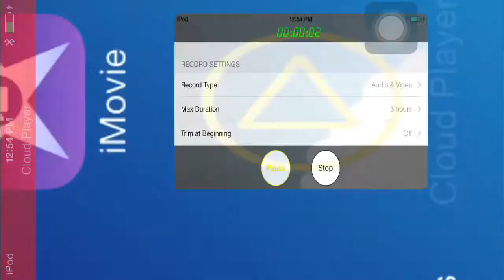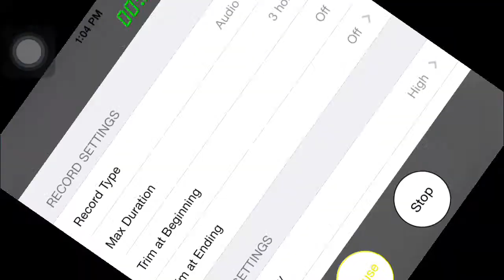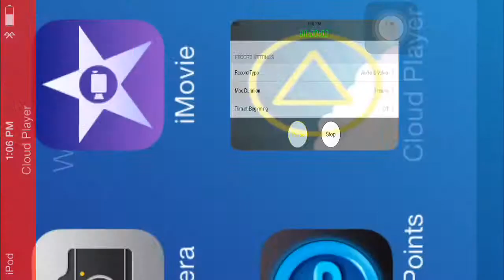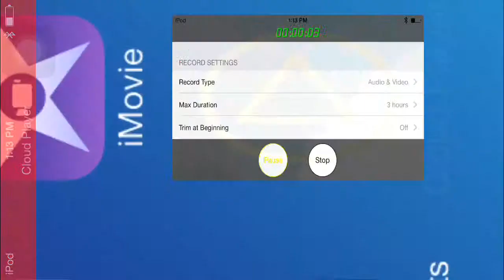Terreria #11 Defeating The Wall Of Flesh Twice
The Ws Team Links
Link to Jacob ya YouTube channel: